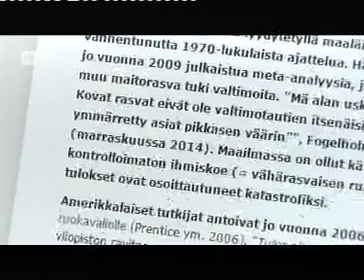Ruoka ja Someviha